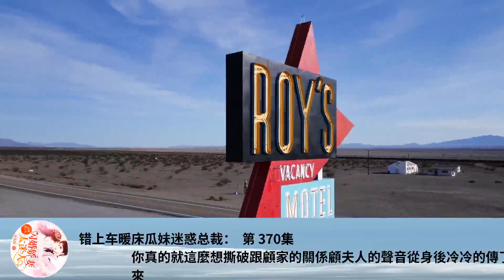錯上車暖床瓜妹迷惑總裁： 第 370集